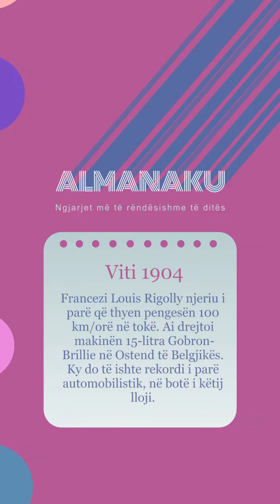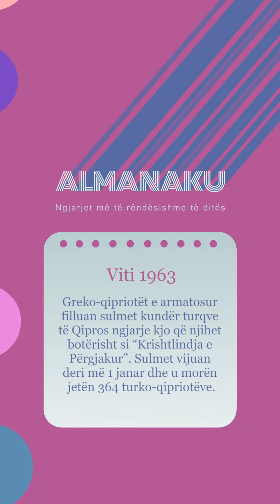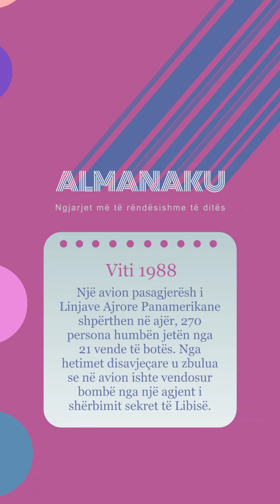Almanaku 21/12/2023 - Wake Me Up